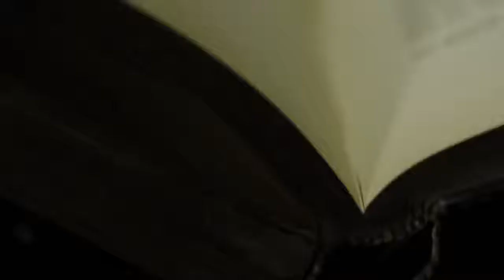HESSLER - Kamikazi (Official Video)